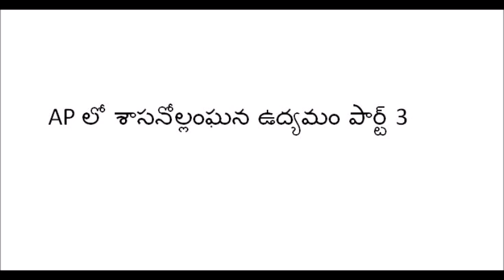AP లో శాసనోల్లంఘన ఉద్యమం పార్ట్ 3